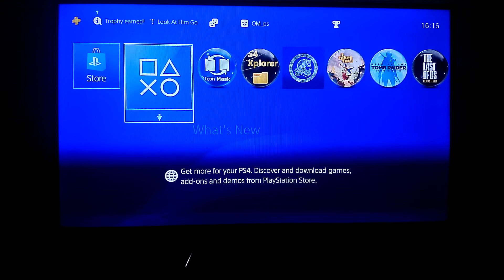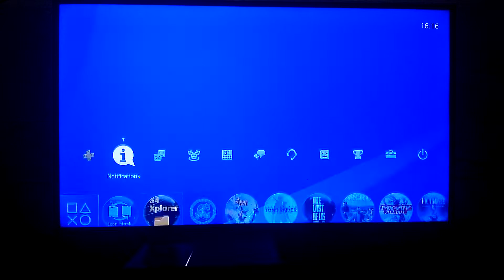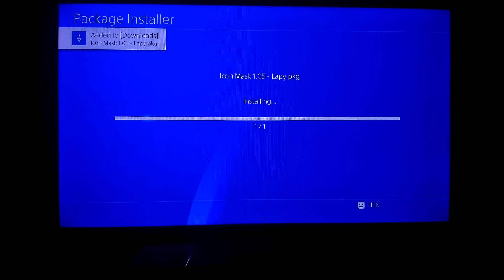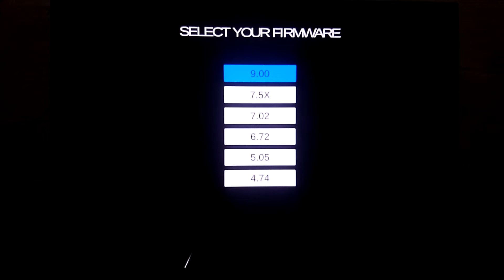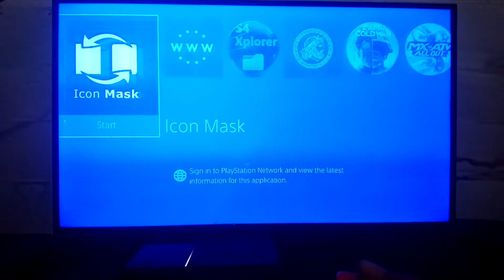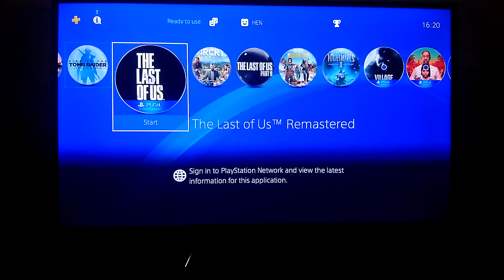cara merubah icon game atau aplikasi di ps4 hen (icon mask 1.5)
cara untuk custom atau ganti ganti icon app di ps4 biar gk bosan

credit to lapy